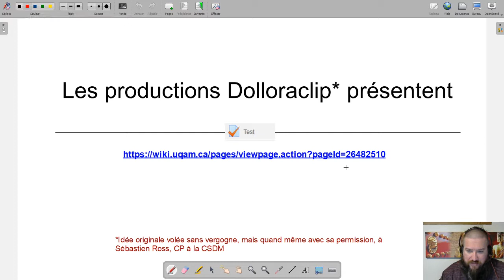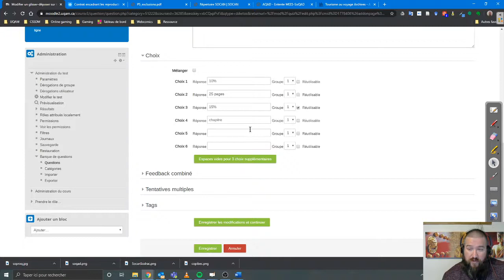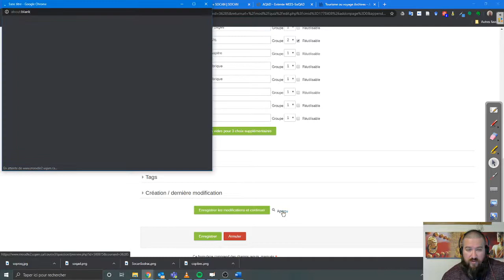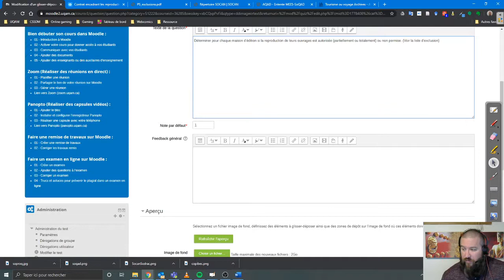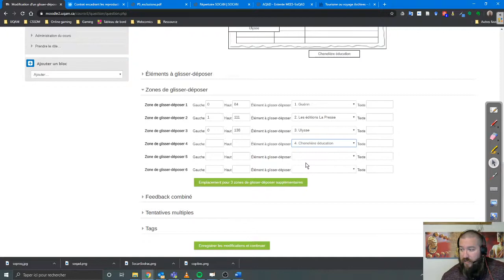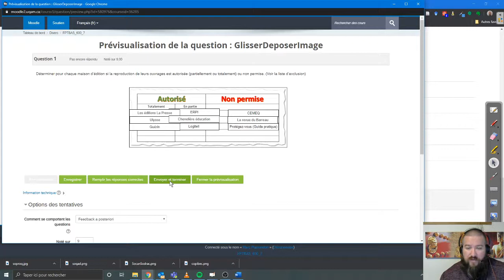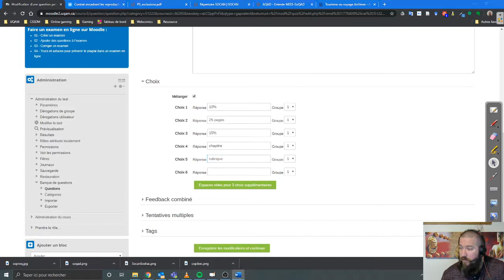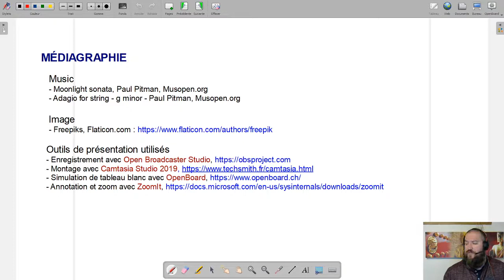Dolloraclip - Moodle : Test 5/5 - Les questions complexes (Glisser-déposer, mots manquants)